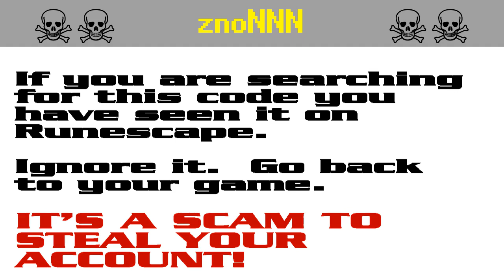znoNNN ☠ [SCAM!] Runescape account-stealing (zno732)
The search code zno732 is bait in a persistent string of bogus script-kiddie giveaway scams to steal Runescape players' accounts. It appears that the scammers are starting to get annoyed by the warnings and they have started down-voting.